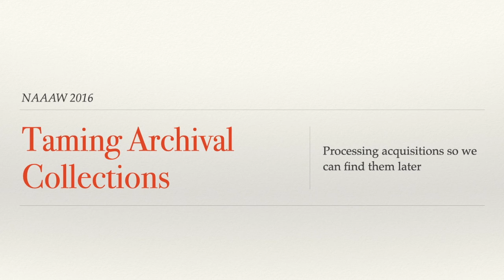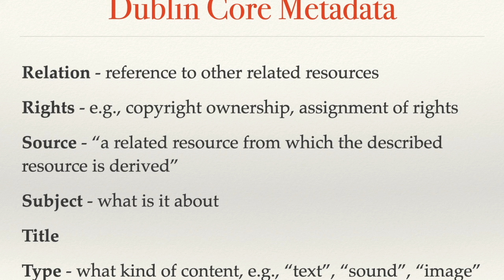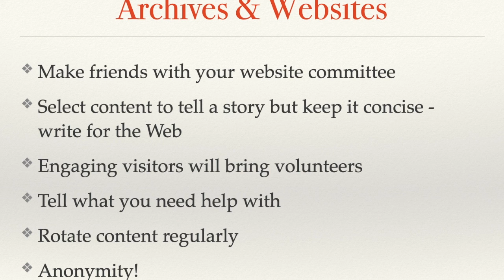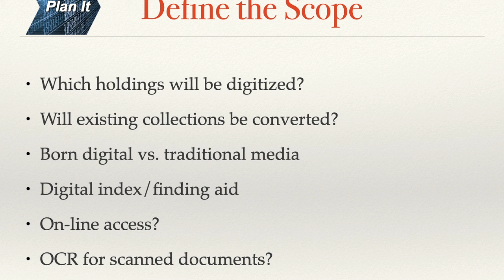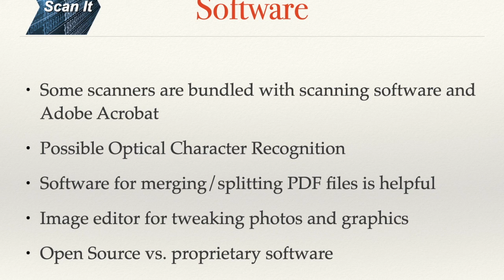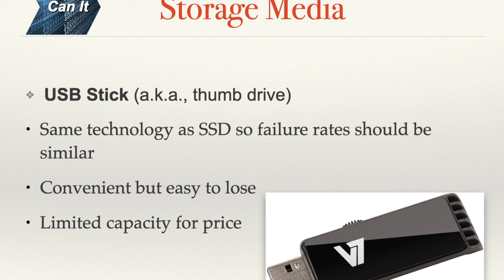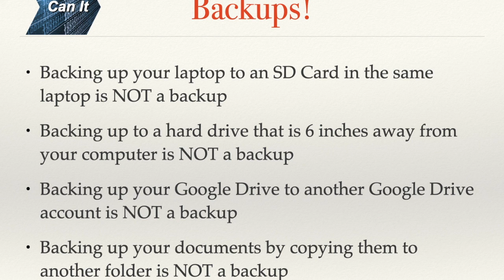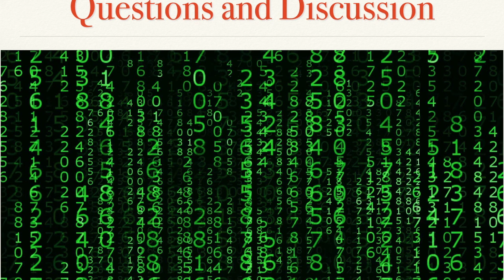Taming Archival Collections - NAAAW 2016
Organizing, classifying, and digitizing archival holdings.